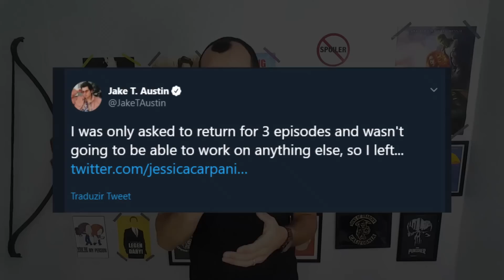6 ATORES E ATRIZES QUE FORAM TROCADOS NO MEIO DA SÉRIE | Entenda os motivos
É muito comum alguns personagens de séries serem interpretados por mais de um ator ou atriz quando há troca no elenco. E claro que os fãs sempre percebem essa troca, que as vezes é boa e outras vezes acaba estragando o personagem.

Na lista de hoje eu trago 6 casos bem famosos e os motivos por trás de cada uma dessas trocas, inclusive da Vanessa de Eu, a Patroa e as Crianças.

Qual dessas você já sabia?

Torne-se um apoiador do canal: apoia.se/minhavidaeumaserie

Meu mais profundo agradecimento aos apoiadores que acreditam no canal: Rafael Aquino, Ana Paula Amaral, Janaina Sá, Manoel Neto, Tiago Pontaldi, Alender Gomes e Miqueias Batista de Oliveira.